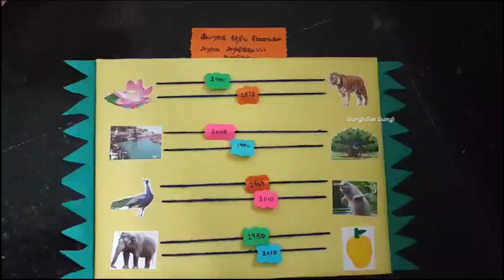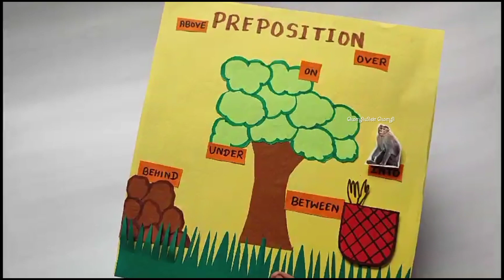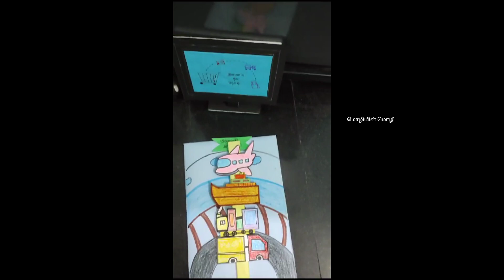working models & Non working models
All kinds of TLM Available
we are not taking any emergency orders
minimum 2 weeks time
School TLM
Working models
B. Ed TLM
Chart works
Class decoration TLM
All available with us..!
DM for price details...!

Minimum delivery time 15-20 days

No emergency orders..!!

S.S.Ponmozhi, M.Sc, B.Ed.

👆🏻click on this playlist to know about our works..!!

Do yu want to make TLM by yourself?  Then join our one and one online class..!!

*Empty boards, empty flash cards, beads, ice sticks, markers, fevicols, wollen threads, reveat, battery adapters,  Copper wires, led lights, batteries all TLM materials available for sale*